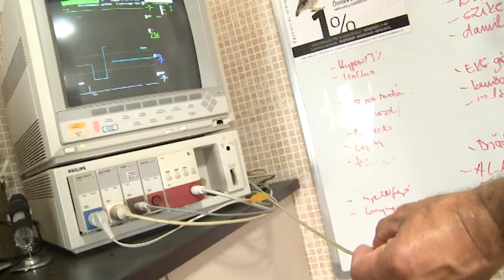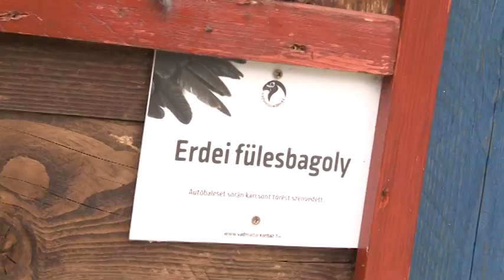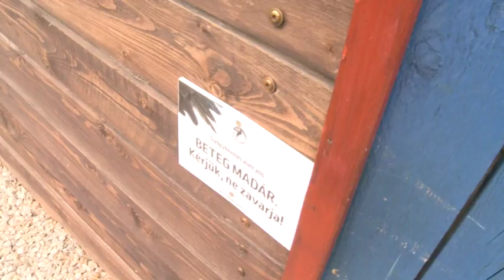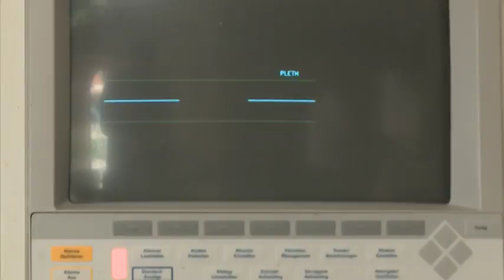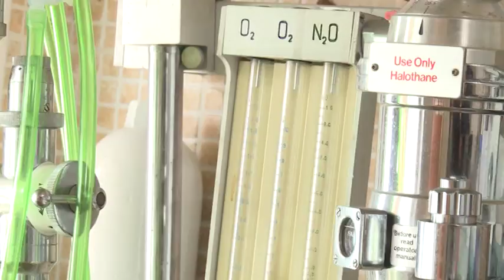20180704 Esti mérleg